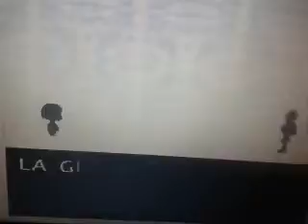l'appuntamento con papyrus - undertale #3